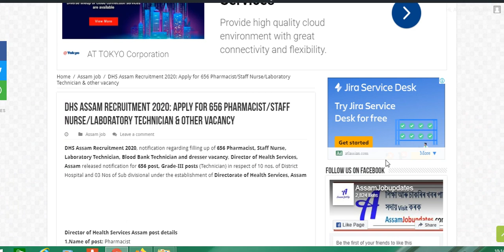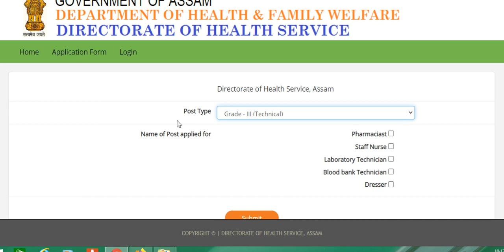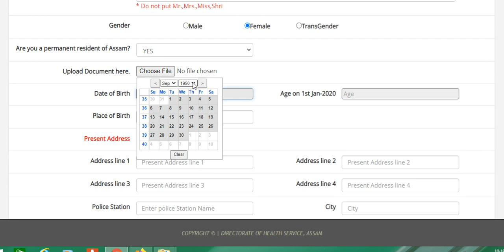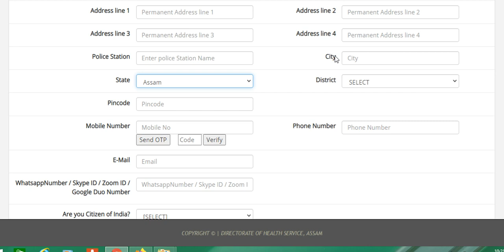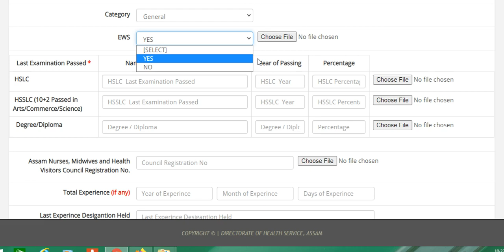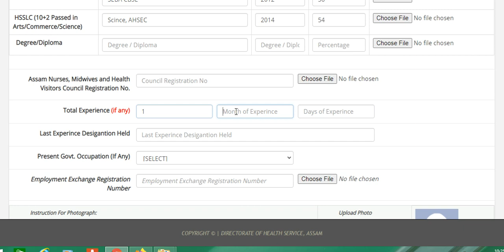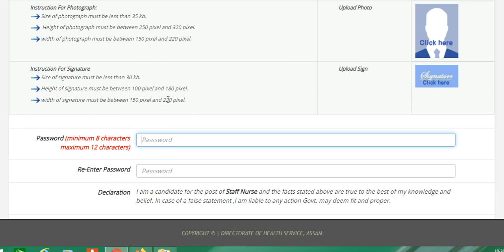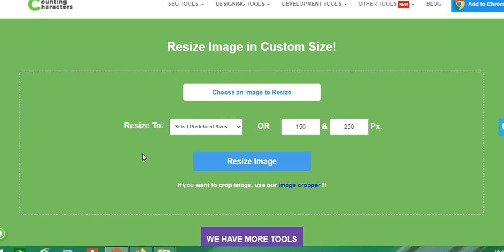DHS Assam 656 Grade III Technical vacancy | how to apply online DHS Staff nurse post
DHS Assam 656 Grade III Technical vacancy
How to apply DHS 656 posts, Assam DHS 556 Vacancy